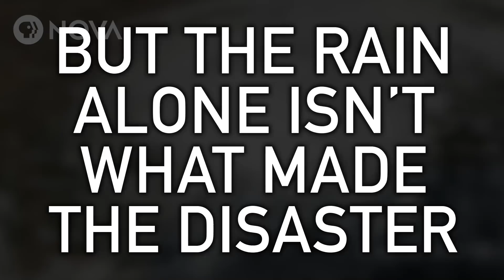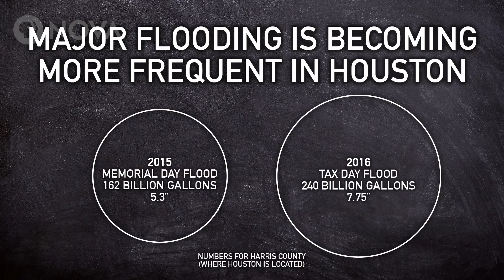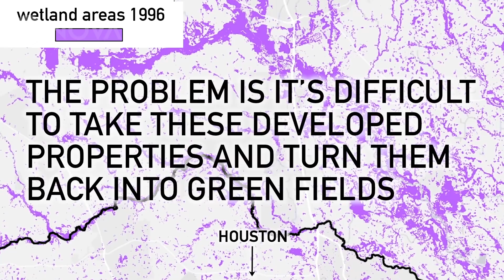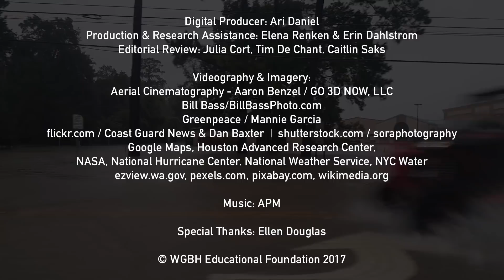Why Did Houston Flood?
Hurricane Harvey's rainfall broke continental U.S. records. Here's how cities like Houston can better prepare.

Production & Research Assistance: Elena Renken & Erin Dahlstrom

Editorial Review: Julia Cort, Tim De Chant, Caitlin Saks

Special Thanks: Ellen Douglas

MEDIA CREDITS:

Videography & Imagery:
Aerial Cinematography - Aaron Benzel / GO 3D NOW, LLC
Bill Bass/BillBassPhoto.com
Google Maps
Greenpeace / Mannie Garcia
Houston Advanced Research Center,
NASA
NYC Water
REUTERS / Johanna Strickland
ezview.wa.gov
flickr.com / Coast Guard News & Dan Baxter